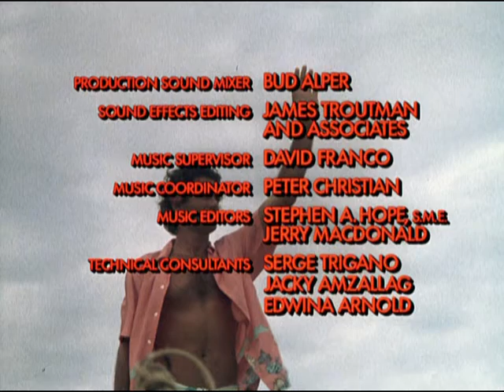Club Med Part 10 HQ